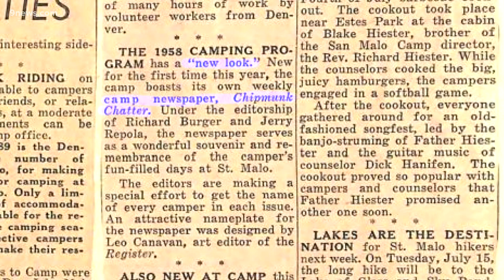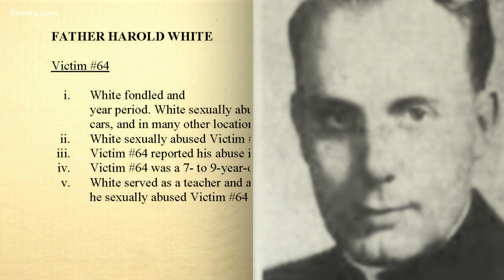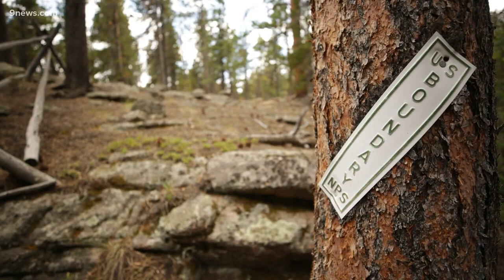Priest listed in sex abuse report was working at church camp in 1958 when deaf boy, 10, disappeared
That means three counselors there that summer have now been credibly accused of sexual misconduct with children.

9NEWS (KUSA) is located in Denver, Colorado.